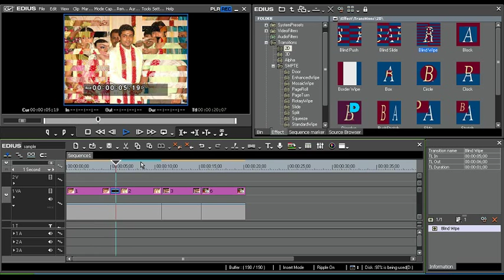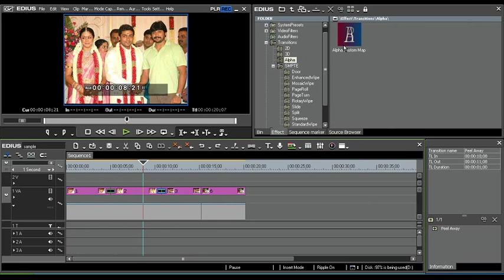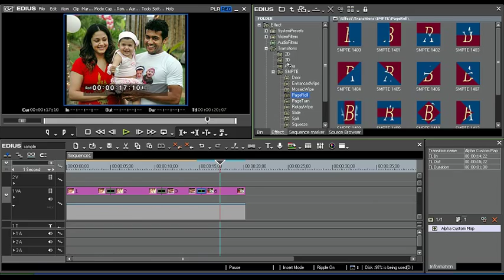EDIUS - WEDDING EFFECTS TUTORIAL-4 | TELUGU?!!!